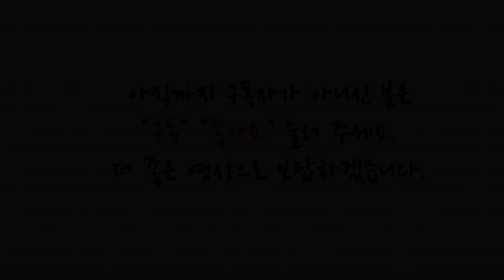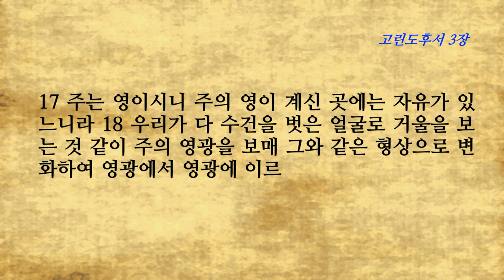고린도후서 3장 그리스도의 편지는 어디에 씌여 있는가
■고린도후서3장■
1 우리가 다시 자천하기를 시작하겠느냐 우리가 어찌 어떤 사람처럼 추천서를 너희에게 부치거나 혹은 너희에게 받거나 할 필요가 있느냐 2 너희는 우리의 편지라 우리 마음에 썼고 뭇 사람이 알고 읽는 바라
3 너희는 우리로 말미암아 나타난 그리스도의 편지니 이는 먹으로 쓴 것이 아니요 오직 살아 계신 하나님의 영으로 쓴 것이며 또 돌판에 쓴 것이 아니요 오직 육의 마음판에 쓴 것이라 4 우리가 그리스도로 말미암아 하나님을 향하여 이같은 확신이 있으니
5 우리가 무슨 일이든지 우리에게서 난 것 같이 스스로 만족할 것이 아니니 우리의 만족은 오직 하나님으로부터 나느니라 6 그가 또한 우리를 새 언약의 일꾼 되기에 만족하게 하셨으니 율법 조문으로 하지 아니하고 오직 영으로 함이니 율법 조문은 죽이는 것이요 영은 살리는 것이니라
7 돌에 써서 새긴 죽게 하는 율법 조문의 직분도 영광이 있어 이스라엘 자손들은 모세의 얼굴의 없어질 영광 때문에도 그 얼굴을 주목하지 못하였거든 8 하물며 영의 직분은 더욱 영광이 있지 아니하겠느냐 9 정죄의 직분도 영광이 있은즉 의의 직분은 영광이 더욱 넘치리라
10 영광되었던 것이 더 큰 영광으로 말미암아 이에 영광될 것이 없으나 11 없어질 것도 영광으로 말미암았은즉 길이 있을 것은 더욱 영광 가운데 있느니라 12 우리가 이같은 소망이 있으므로 담대히 말하노니
13 우리는 모세가 이스라엘 자손들에게 장차 없어질 것의 결국을 주목하지 못하게 하려고 수건을 그 얼굴에 쓴 것 같이 아니하노라 14 그러나 그들의 마음이 완고하여 오늘까지도 구약을 읽을 때에 그 수건이 벗겨지지 아니하고 있으니 그 수건은 그리스도 안에서 없어질 것이라
15 오늘까지 모세의 글을 읽을 때에 수건이 그 마음을 덮었도다 16 그러나 언제든지 주께로 돌아가면 그 수건이 벗겨지리라
17 주는 영이시니 주의 영이 계신 곳에는 자유가 있느니라 18 우리가 다 수건을 벗은 얼굴로 거울을 보는 것 같이 주의 영광을 보매 그와 같은 형상으로 변화하여 영광에서 영광에 이르니 곧 주의 영으로 말미암음이니라